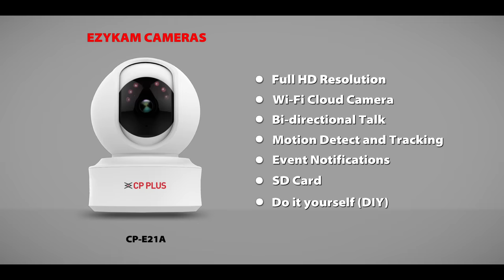CP Plus | Protecting you against thieves of any kind with a SmartNazar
All the dessert thieves in the house, beware! CP Plus ki SmartNazar hamesha rahegi tumhaare saath, din ho yaa raat.